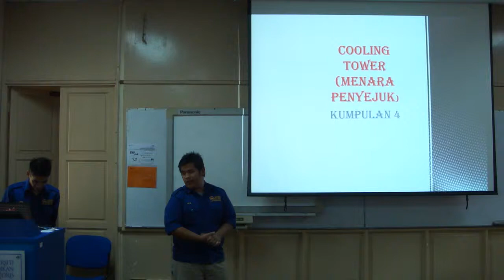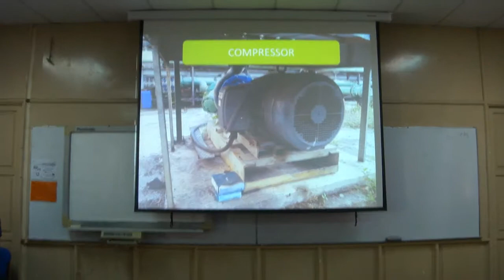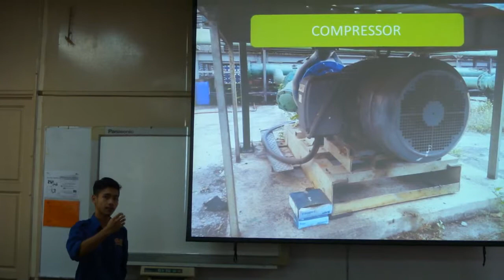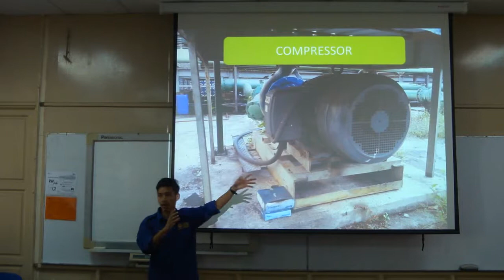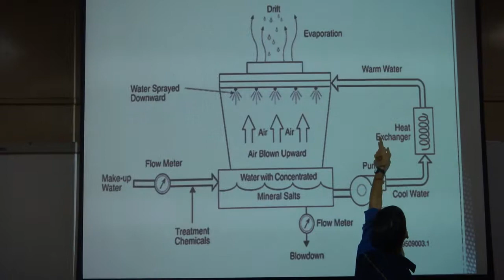VET3116 Cooling Tower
Cikgu Marzukif dan Cikgu Fikri